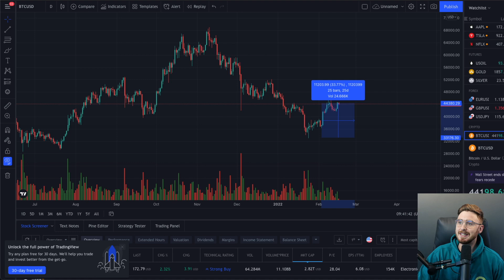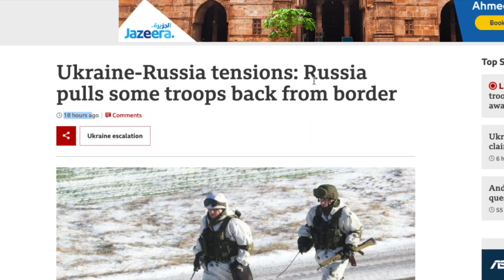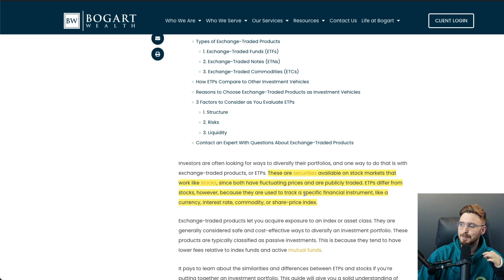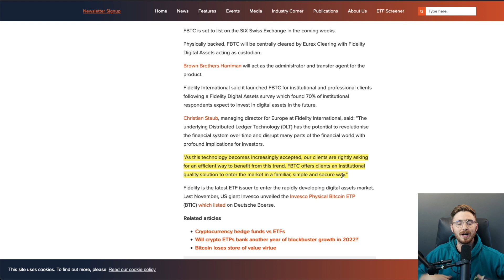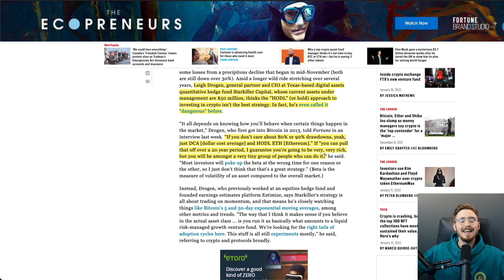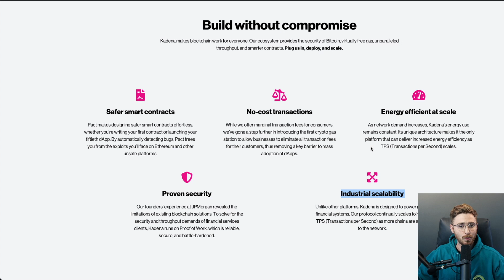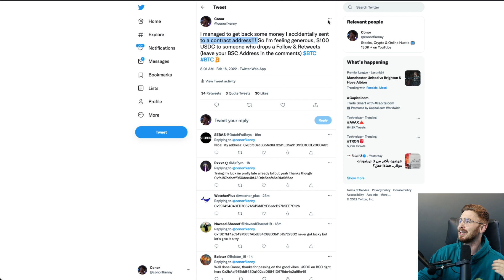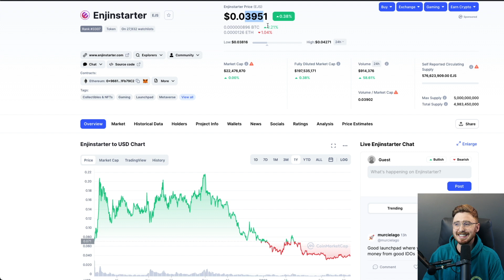⚠️Cryptos That Are Still Cheap In FEBRUARY 2022?!!!